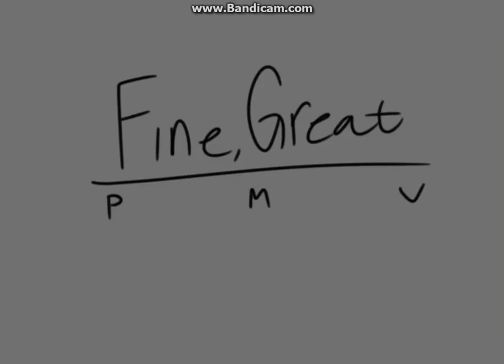Fine, Great PMV (Not Finished)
So I did this little thing over an hour or two. I tried to get out of the usual cartoon-y style and try something new for once.